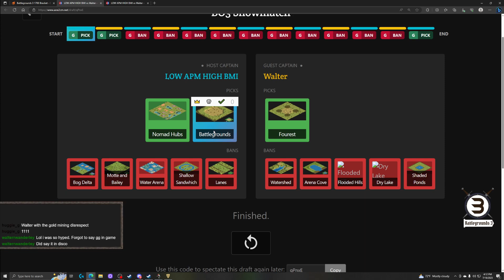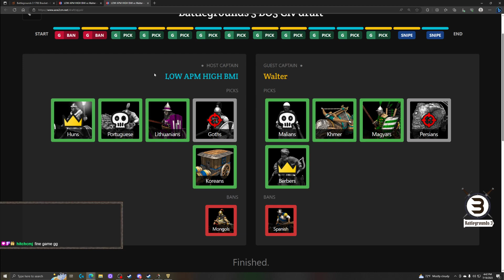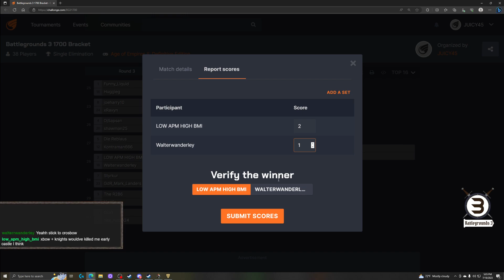Battlegrounds 3 1700 Bracket Low Apm High Bmi Vs WalterWanderley RO16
The Battlegrounds 3 tournament is a 1v1 tournament played on custom maps. There are thirteen maps available for players to choose from consisting of land, hybrid, and water maps with options for both closed and open play.